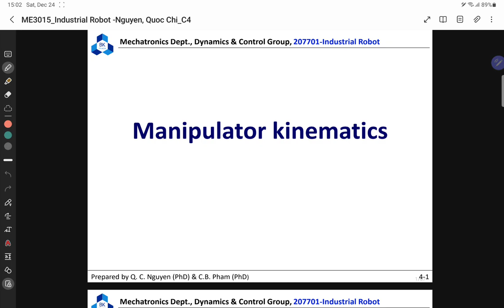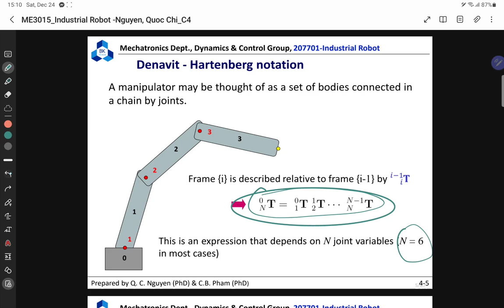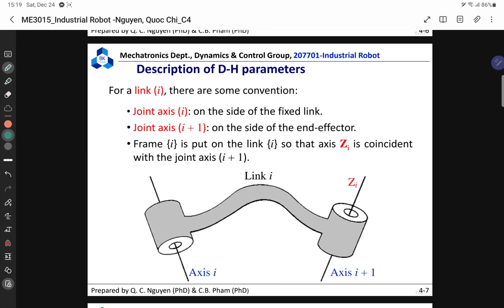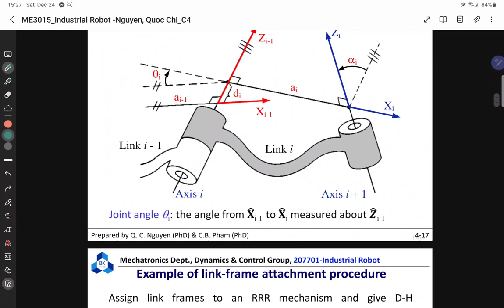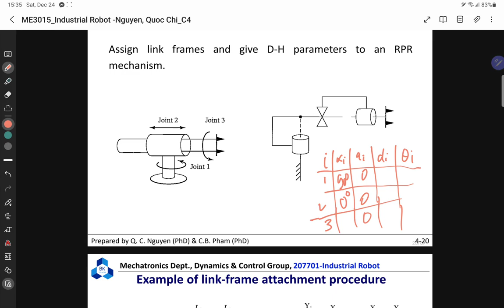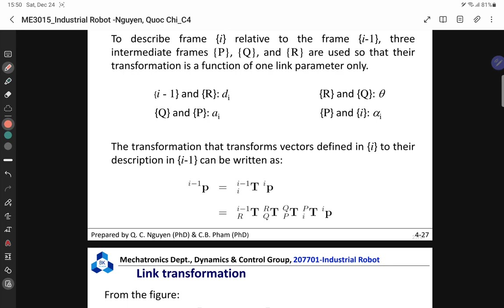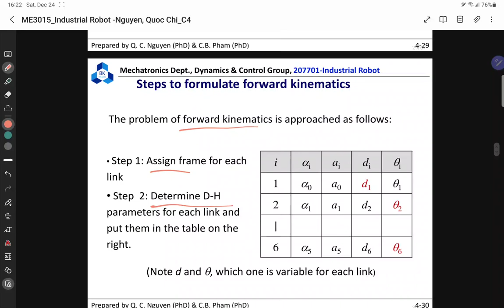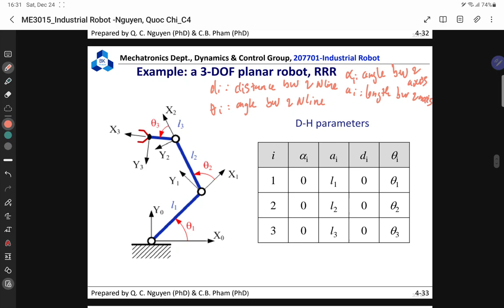Robotics | Lecture Notes | Manipulator Kinematics - 2